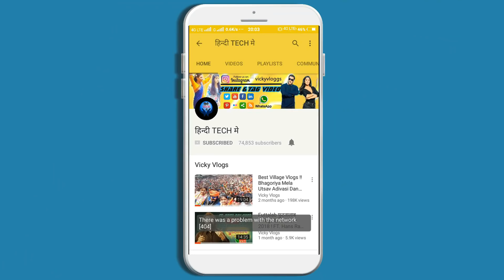New Adivasi Timli Dance Video !! Fine Step Dance !! लेटर लायो टपाली !! Best Adivasi Songs 2018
New latest adivasi timli dance video super fine adivasi step dance best adivasi songs 2018 arjun r meda hit adivasi song लेटर लायो टपाली ..

TOP 5 ADIVASI DANCE VIDEO